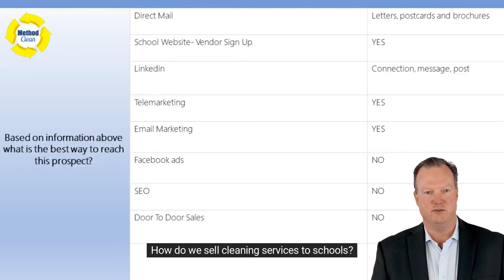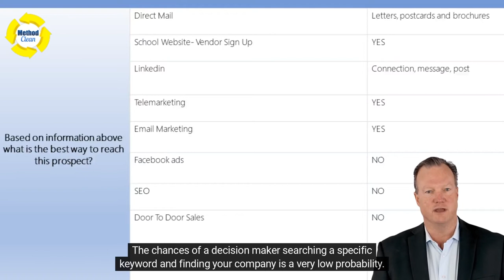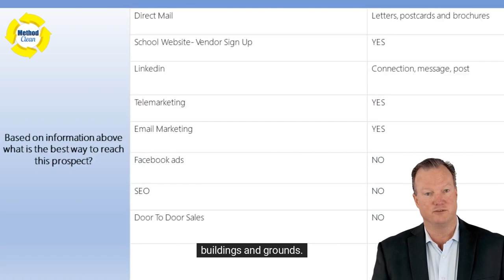How To Get Cleaning Contracts With Schools [5 tactics]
This is a great video on how to get cleaning contracts with schools. Most schools are dealing with labor problems just like all businesses nowadays. This can make them a great target for commercial cleaning, carpet, tile and janitorial services.

First question is the school public government run school or private, charter school. This question is specific to your area. Most public schools have in house union employees for daily janitorial services.
But, some areas of the country do contract that out. If they do have in house cleaners then the focus would be in specialty cleaning services. Including carpet, hard tile, disinfecting, furniture and floor care.

Private schools are hit and miss. They can contract out everything, one service or multiple services. Best tactic is to first qualify what they hire out for and then rotate services.